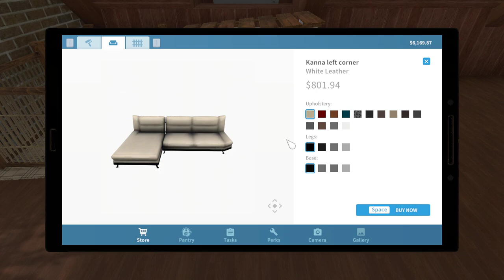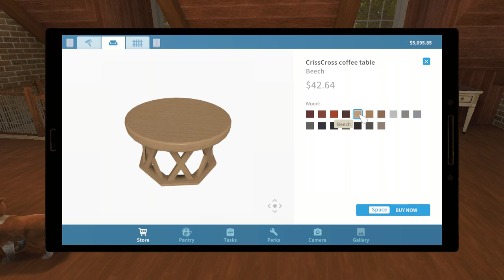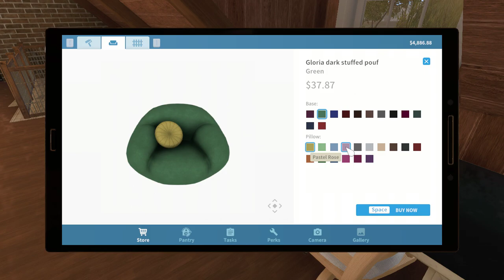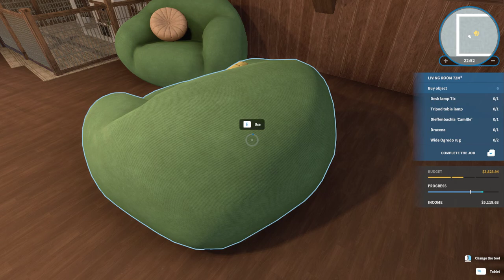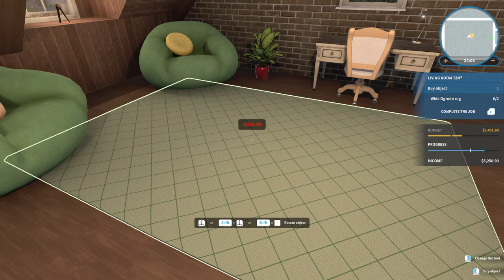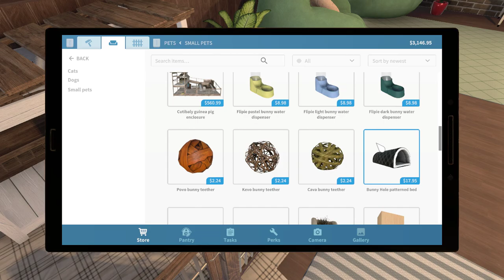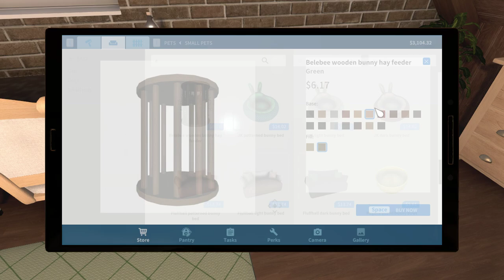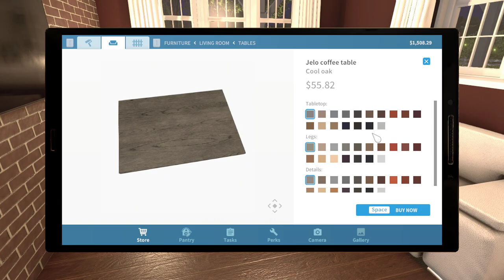House Flipper - Episode 116 - House Flipper Pets Map - Stowaway Tenant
House Flipper - Episode 116

House Flipper Pets Map - Stowaway Tenant
House Flipper Pets DLC

House Flipper is one of my favourite games, and is easily one of the most wonderfully relaxing and enjoyable games I have ever played.

House Flipper was developed by Empyrean and published by Frozen District and Playway S.A.

Officially released on 17 May 2018 with huge success.